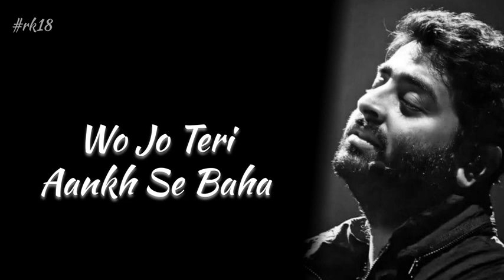Bhool Jaa Song Arijit Singh | Aashiqui 3 Movie Songs | Aashiqui 3 Movie Leak Song